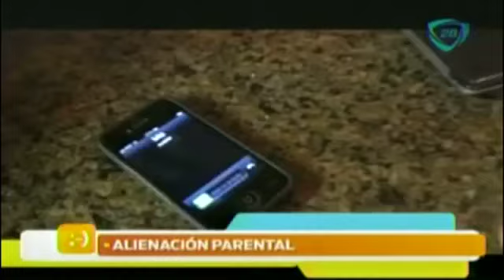¿Qué es la alienación parental?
Hoy en Nuestro Día te decimos qué es la alienación parental.

26 de marzo 2015

¿Qué es la alineación parental?,¿Soy un padre permisivo?,¿Eres un padre reactivo afectivo?,guia de padres,¿Qué hacer cuando tu hijo no quiere comer?,Cómo controlarse cuando tus hijos se portan mal,¿Cómo evitar que nuestro hijo sea caprichoso?,hijo caprichosos,hijos berrinchudos,bebes,niños enojones,niños enojados,manual de padres,crisis mundial,crisis europea,Canal 28,Invent Mx,noticias,noticias de hoy